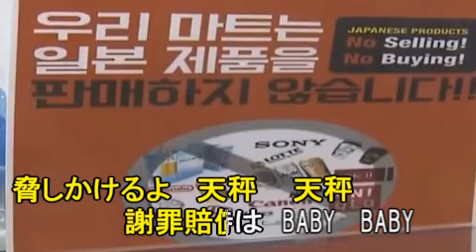【替え歌】韓国徴用工問題！ 日韓関係悪化「恋愛レボリューション21/モーニング娘。」文在寅 ホワイト国 嫌韓 反日デモ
韓国との関係悪化、韓国の徴用工問題を替え歌にしてみました～

★地獄のスナフキン・金谷ヒデユキに超憧れて時事ネタ等の替え歌を随時更新しています！